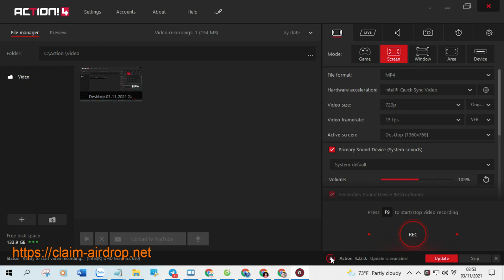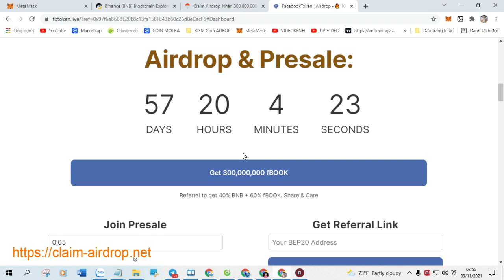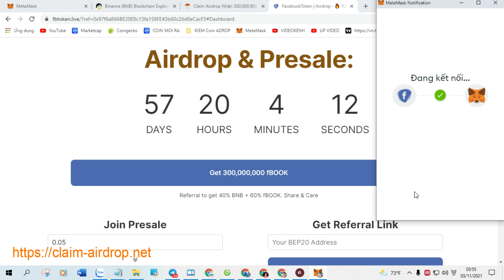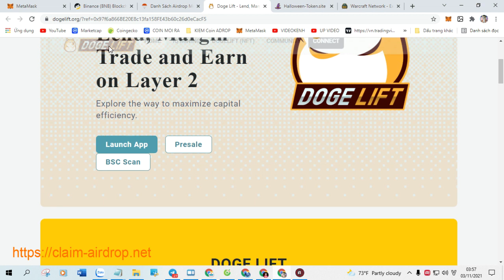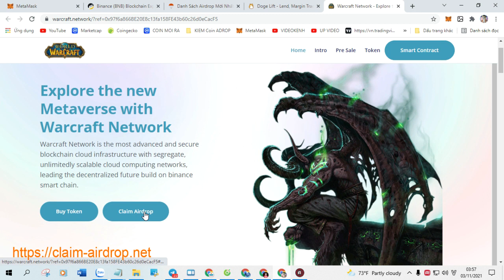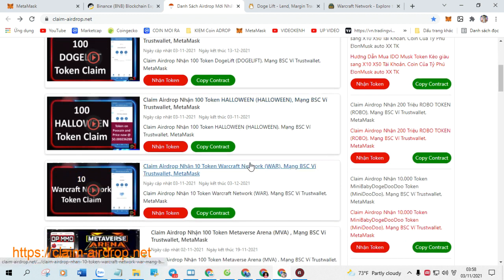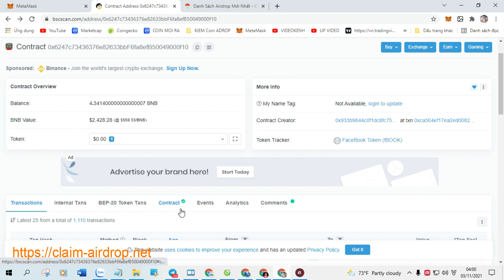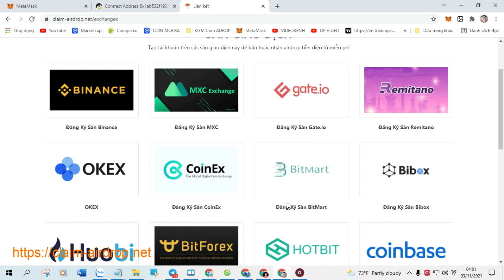Claim Airdrop Nhận 100.000 Token Dark Binance Coin (DBC), Mạng BSC Ví Trustwallet, MetaMask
+ Bước 1: Sao chép Contract :  0x60264cdc70a2d00a955d0302214f8b7ceeb6d530

+ Bước 2: Truy Cập Web Tại Đây Click ( Claim Airdrop ) Nhận Token